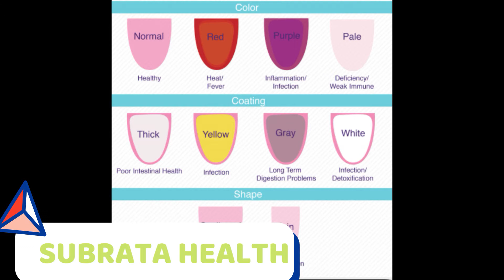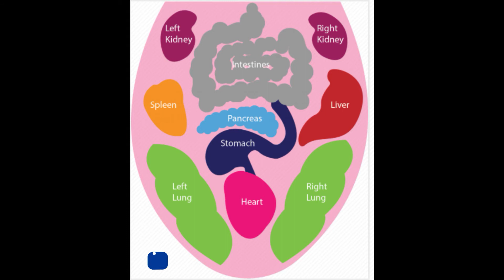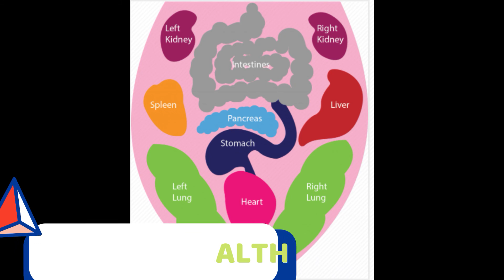জিহ্বার রঙই বলে দেবে আপনি কেমন আছেন !Tongue Signs Your Body is Asking for Help । BY SUBRATA HEALTH।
Subrata Health is a youtube chanel focused at providing lifestyle and Mental health care to patients all across the world.
Dr. Subrata Halder (Ph.D, CME) is a pioneer in the field of Mental health. He is a lifestyle and Mental health care expert and is passionate to create awareness regarding Physical & Mental health care by appropriate nutrition and lifestyle modifications.

ABOUT VIDEO:-
Common Signs and Signals that your Tongue says about your health. How to read the tongue and identify the health problems within the body.
Our tongue is probably one of the most intelligent and responsive organ of the body. When something goes wrong, it tells us through a bunch of signs and signals. All we need is to be smart enough to understand those signals. Although, if not acted upon, these seemingly small issues can give rise to chronic health problems. In this video, I am going to share with you over 31 more common signs and signals along with their effective solutions.

Arjun Tea
Cumin Seeds